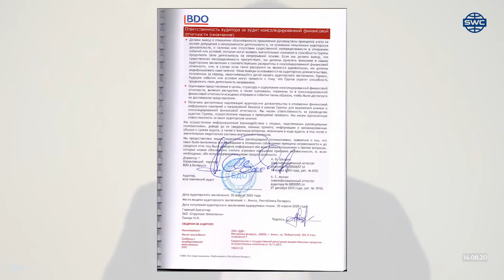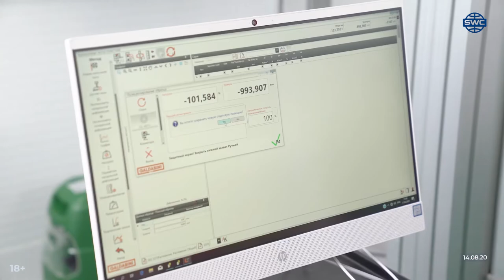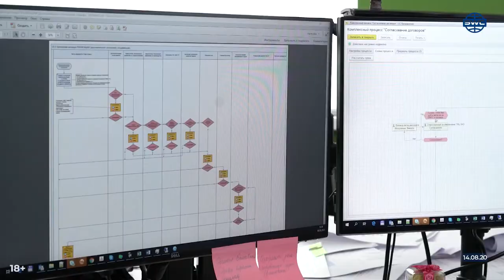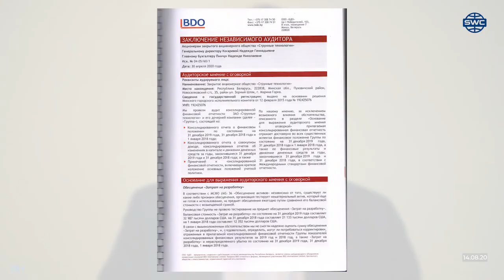#212 Festigkeit der Materialien von SkyWay Neues Büro Finanzaudit 2019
Die Geschwindigkeit des Fahrzeuges beträgt bis zu 500 км/ч und seine Fahrt wird automatisch reguliert.

Wozu in SkyWay investieren:
ߑɠprofitable Investition
ߑɠlebenslange Dividenden
ߑɠgeistiges Eigentum
ߑɠKooperationsperspektive